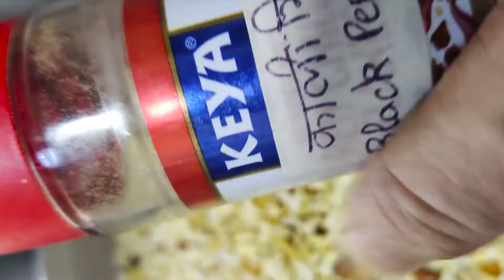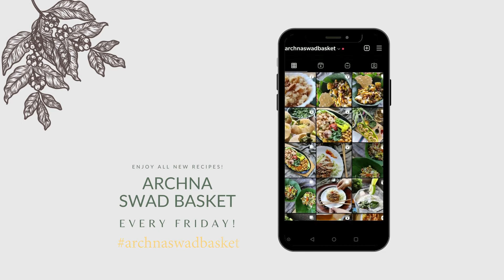Chatpate Kurmure | vegan ArchnaSwadBasket — Ep 91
Hey Foodies,
Aaj banayenge "Chatpate Kurmure"
• Kurmure aka murmure
• Mungfali aka peanuts
• Mix
namkeen
• Jeera aka cumin powder
• Rai

• Kari
 aka patta
• Namak aka Salt
• Haldi
 aka turmeric
• Lal mirch
 aka red chili
• Chaat
 masala
• Hing
 aka Asafoetida
• Black
pepper
• Cooking
 oil